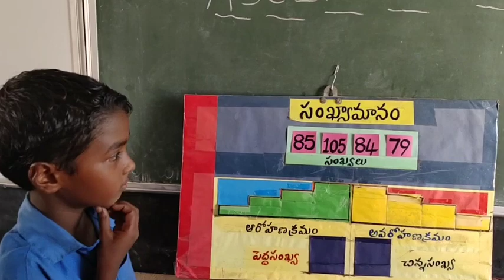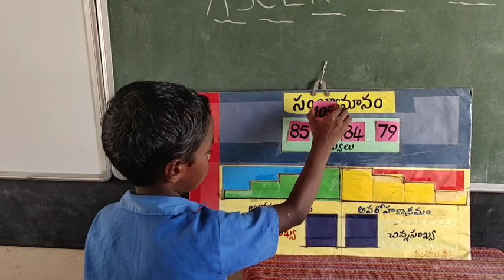Maths tlm ascending order and descending order by mahalakshmi master.